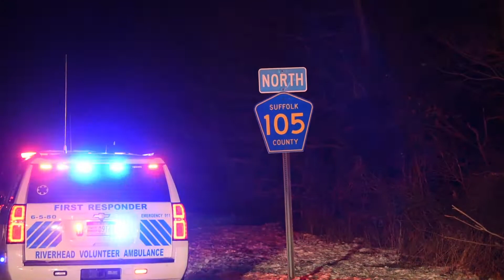01/31/2018 Riverhead MVA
Car accident in Riverhead, Wednesday January 31, 2018.
A collision between a Toyota Rav4 and a Ford Flex, at the intersection of Route 105 and Route 25, just before 7:30 p.m. led to two people being injured and one person being arrested. The two injured were taken via ambulance to Peconic Bay Medical Center. An occupant of the Toyota had to be freed from their vehicle by firefighters using the "Jaws of Life". The Riverhead Police Dept., NY State Troopers, Suffolk County Sheriffs, Riverhead Fire Dept., and Riverhead Volunteer Ambulance responded to the scene.